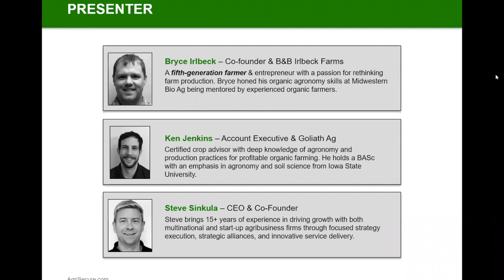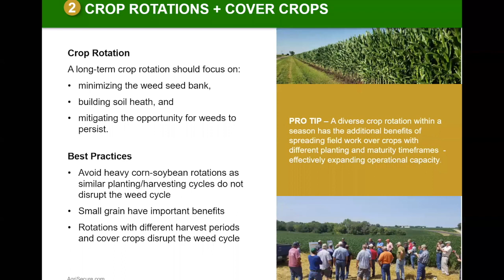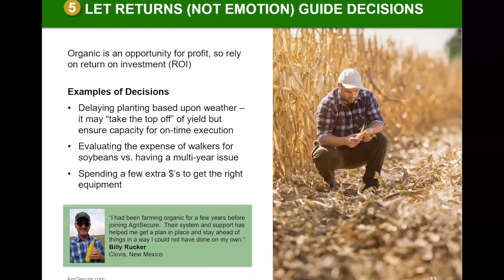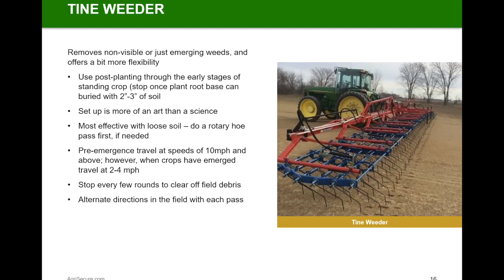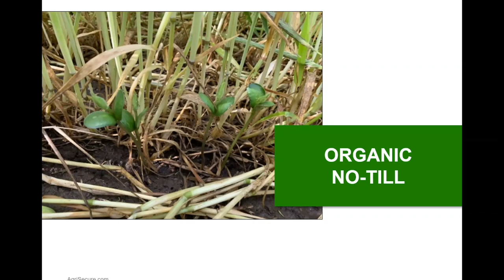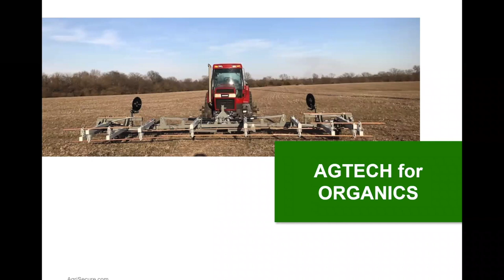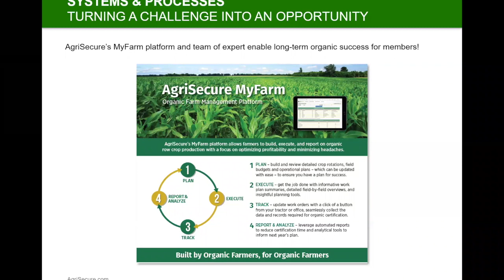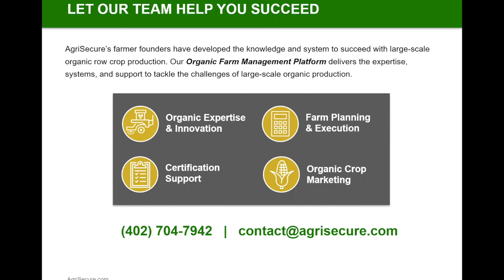Organic Weed Management: 5 Principles for Long-term Success (Dec 2, 2020)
Controlling weeds. It's one of the most important factors in building a profitable organic operation. And for keeping it that way. This video features experts who've maintained clean fields on their own farms over the long term, and they show you how to do it, too. You'll hear a lot of sound advice and learn best practices for organic weed management. Follow these 5 principles for clean fields and higher yields!